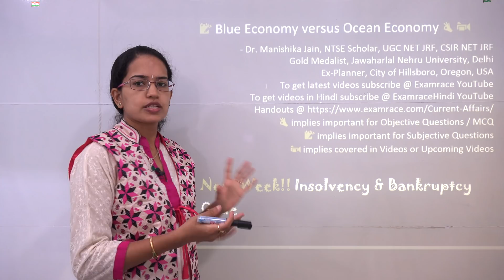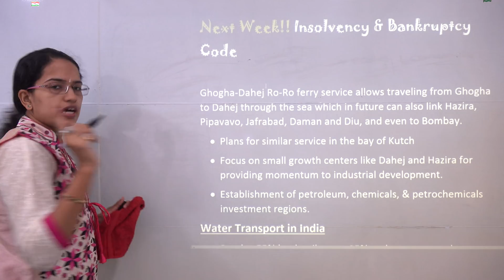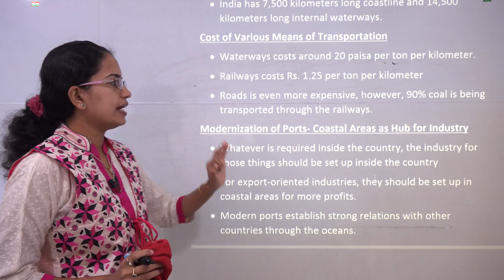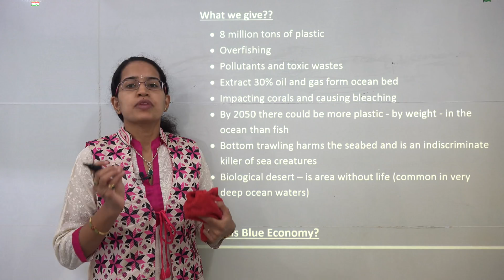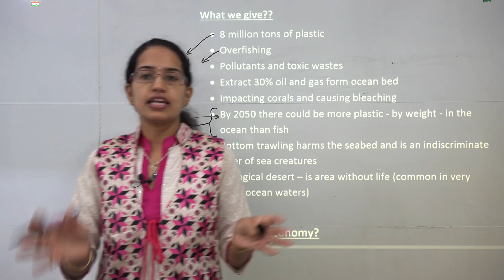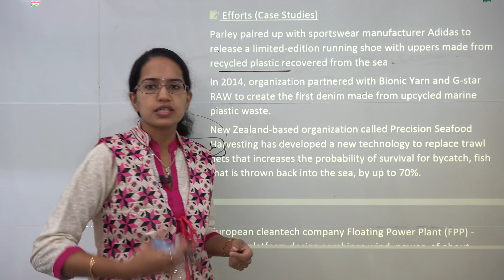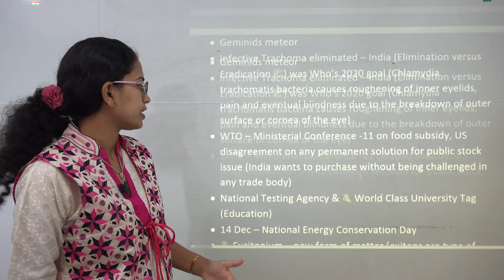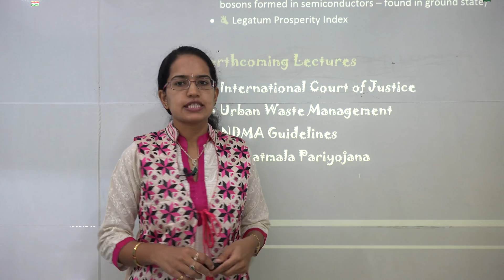Blue Economy versus Ocean Economy (Current Affairs / GS 2017-18) - WW.50 Examrace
Dr. Manishika Jain explains Blue Economy versus Ocean Economy recently in news with Gogha-Dahej Ro-Ro ferry.

Ghogha-Dahej Ro-Ro ferry service allows traveling from Ghogha to Dahej through the sea which in future can also link Hazira, Pipavavo, Jafrabad, Daman and Diu, and even to Bombay.
• Plans for similar service in the bay of Kutch
• Focus on small growth centers like Dahej and Hazira for providing momentum to industrial development.
• Establishment of petroleum, chemicals, & petrochemicals investment regions.
Water Transport in India
• Roads - 55% load; railways - 35% and waterways- the cheapest mode- 5 or 6% load.

Blue Economy Versus Ocean Economy @0:08
Blue Economy @0:31
Ocean Economy @0:54
Water Transport in India @3:15
Cost of Various Means of Transportation @4:30
Modernization of Ports-Coastal Areas as Hub for Industry @4:49
Ocean Economy @5:05
Blue Economy @7:35
Efforts (Case Studies) @8:46
Atlantic Action Plan @9:57
Not to be Confused with Blue Revolution @10:31
Focus Areas in News @10:33
National Nutrition Mission @10:38
Wassenaar Arrangement @11:00
WTO @11:47
National Testing Agency @12:18
Excitonium @12:29
Legatum Prosperity Index @12:44

Examrace is number 1 education portal for competitive and scholastic exam like UPSC, NET, SSC, Bank PO, IBPS, NEET, AIIMS, JEE and more. We provide free study material, exam & sample papers, information on deadlines, exam format etc. Our vision is to provide preparation resources to each and every student even in distant corders of the globe.

Dr. Manishika Jain served as visiting professor at Gujarat University. Earlier she was serving in the Planning Department, City of Hillsboro, Hillsboro, Oregon, USA with focus on application of GIS for Downtown Development and Renewal. She completed her fellowship in Community-focused Urban Development from Colorado State University, Colorado, USA.